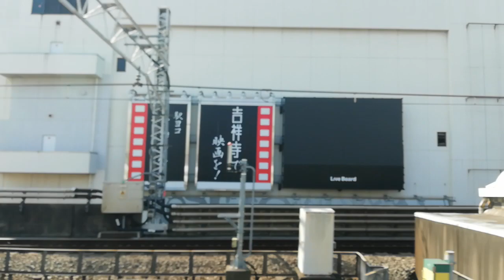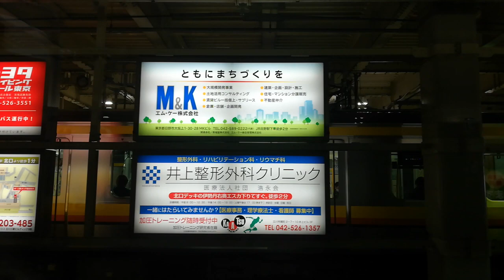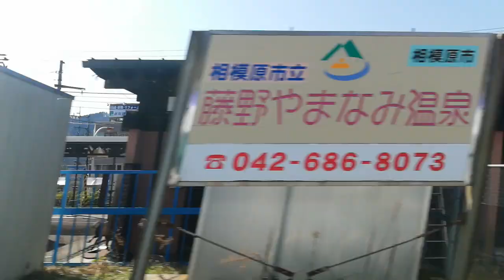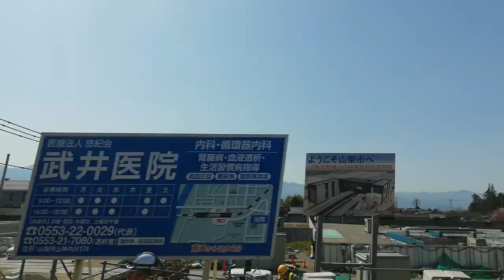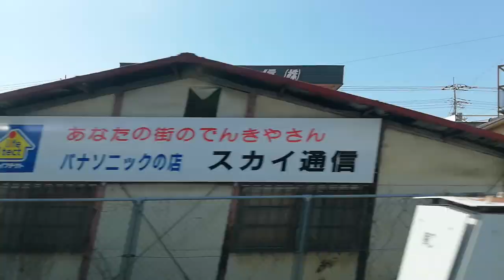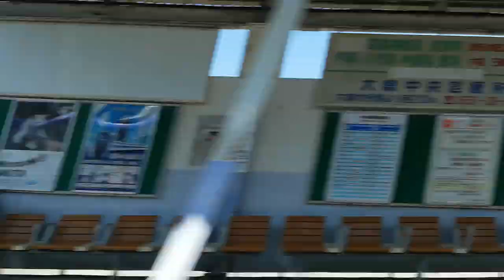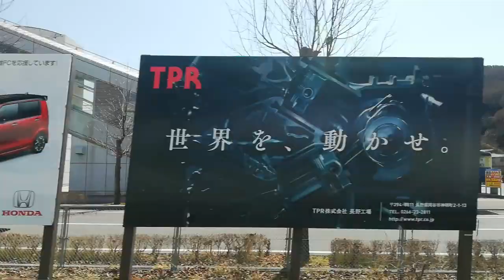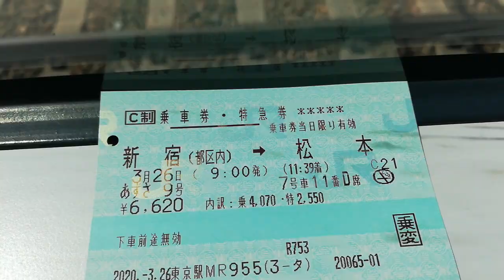Japanese Limited express train JR Azusa No9 From the train window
Departure station
SINJUKU 8:00
Tachikawa 8:24
Hachioji  8:30
Kofu 9:29
Kobuchizawa 9:53
Chino 10:07
Kamisuwa 10:12
Okaya 10:20
Shiojiri 10:28
Terminal station
Matsumoto 10:37

Channel registration
High rating